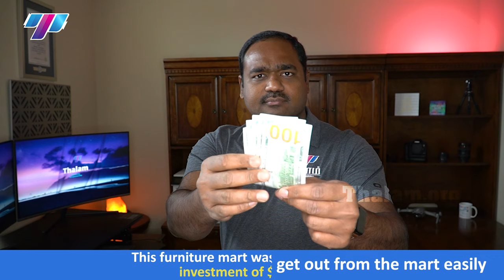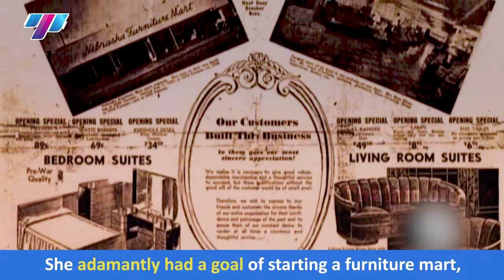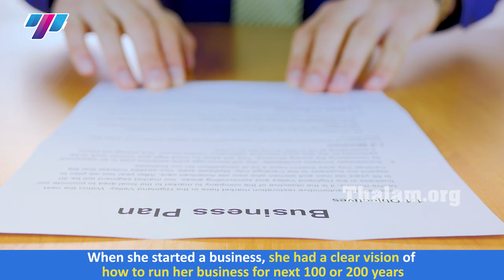Nebraska Furniture Mart | Success Story Of Mrs.B | 7000 Crore Empire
Nebraska Furniture Mart (NFM) is the largest home furnishing store in North America selling furniture, flooring, appliances and electronics. NFM was founded in 1937 by Belarus-born Rose Blumkin, universally known as Mrs. B., in Omaha, Nebraska, United States. Under the motto "sell cheap and tell the truth,"[1] she worked in the business until age 103. In 1983, Mrs. B. sold a majority interest to Berkshire Hathaway in a handshake deal with Warren Buffett.

A business of impact is the business of the future. Thalam aims to unleash the power of the Tamilian wave and make a global impact by sharing the secret sauce behind every successful business venture. We believe that this initiative will empower many first-generation entrepreneurs and inspire those who are already a part of the country’s entrepreneurship ecosystem to excel even further to fight income inequality and eventually eradicate poverty.